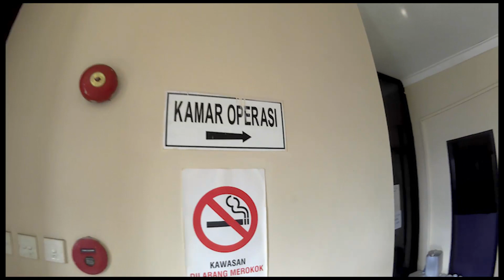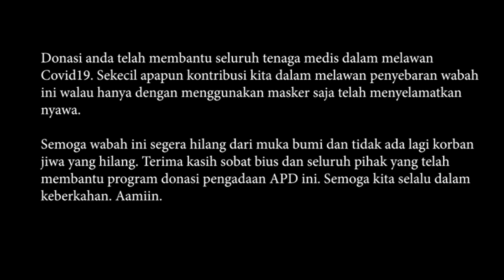Donasi APD Sobat Bius Melawan Covid19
Terima kasih kepada seluruh donatur. Semoga Covid19 segera hilang dari muka bumi.